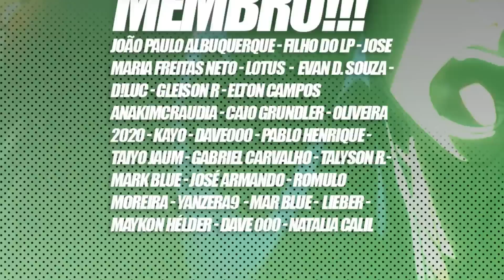A ESCOLHA FATAL DO ASTA EM BLACK CLOVER!!!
Yo geeks desta vez o Lp traz para vocês um vídeo analisando a escolha fatal do Asta no manga de blackclover

Black Clover 349 Black Clover 350 Black Clover 351 Black Clover 352 Black Clover 353 Black Clover 354 Black Clover 355 Black Clover 356 Black Clover 357 Black Clover 358 Black Clover 359 Black Clover 360